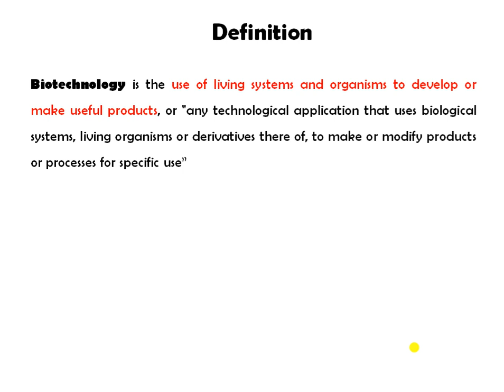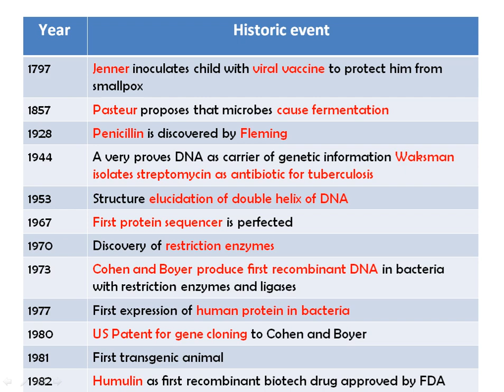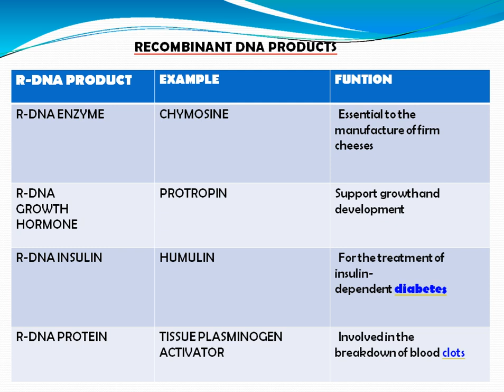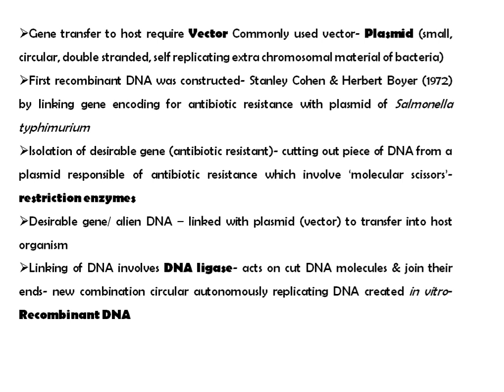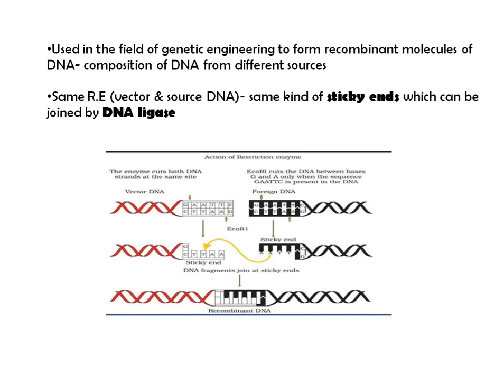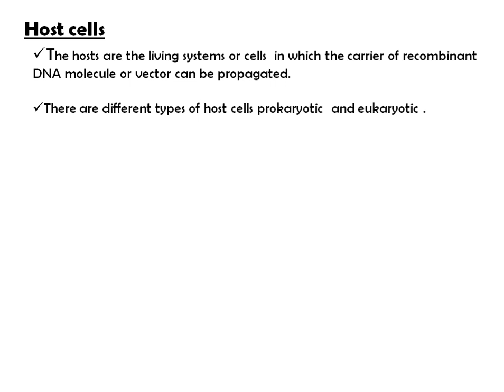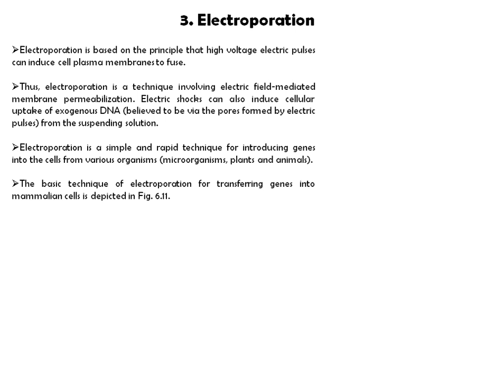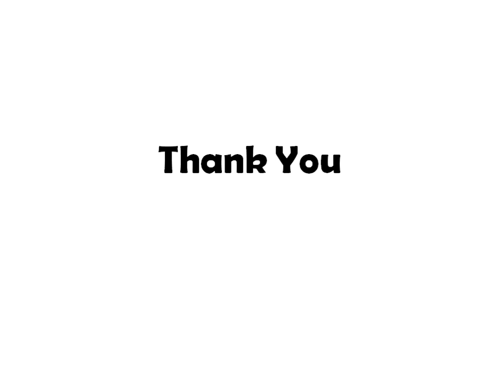Introduction to biotechnology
Introduction and Principle